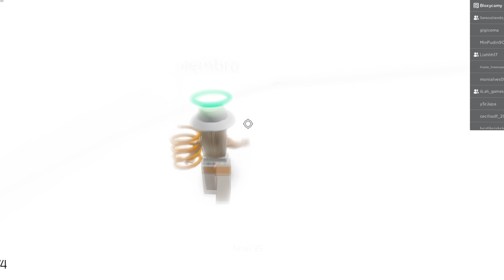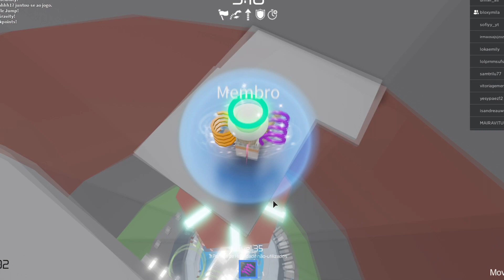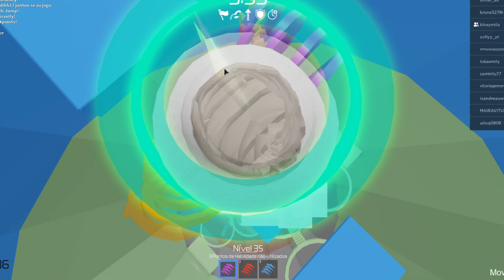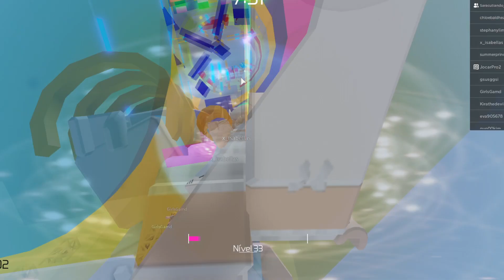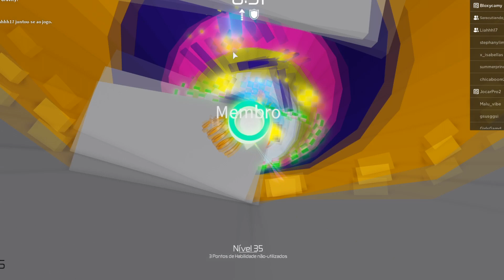❗❗ ACHEI VÁRIAS FASES RARAS NO TOWER OF HELL!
Bloxys, quem me conhece sabe que eu adoooro entrar e sair de server para achar fase rara! Hoje eu e minha amiga achamos várias! vem ver!

Amo vocês!
Bloxycamy
➪ O Roblox possui o limite de 200 amigos, então não dá para aceitar todos que me mandam, pois se eu aceitar alguns vai ser injusto com os outros. Então se você quer jogar comigo... vá em meu perfil, aperte em ... e em seguir, assim aparecerá a opção de "entrar no jogo", toda vez que eu deixar meu perfil aberto!

⏰ HORÁRIOS DE POSTAGEM:'
 - 10:30 AM

 - 18:00 PM